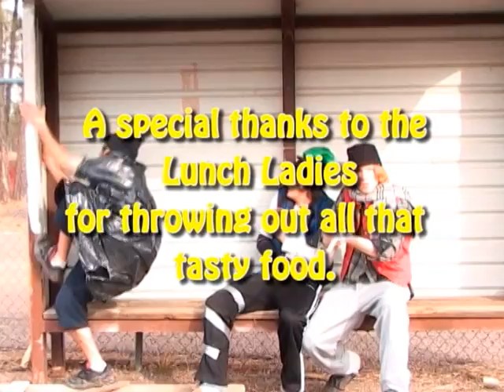Bum Fun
Three bums having fun.